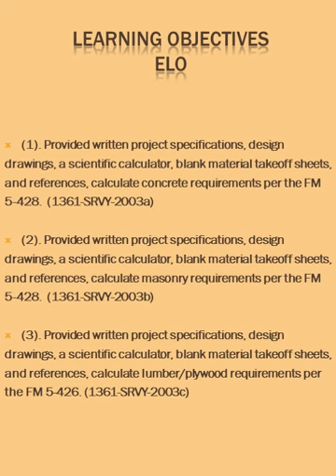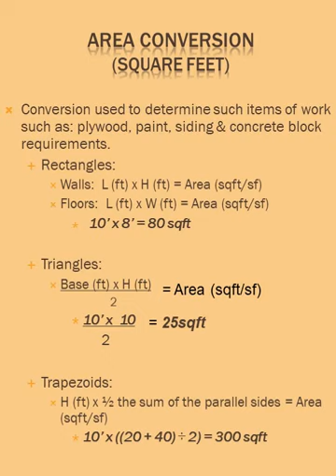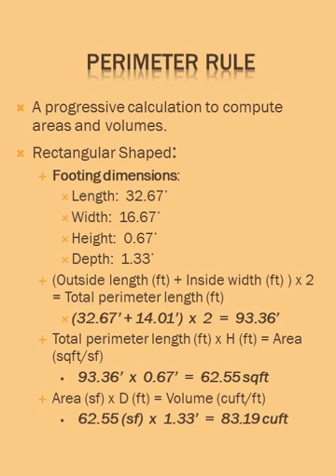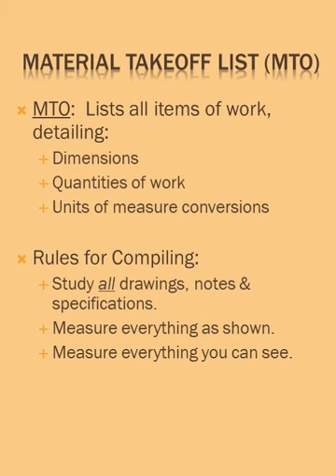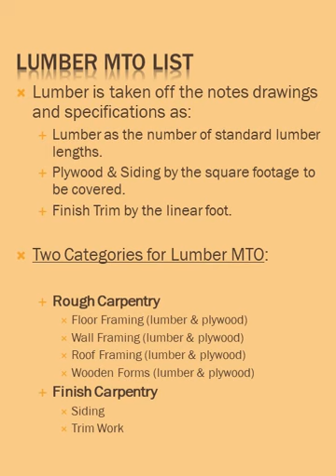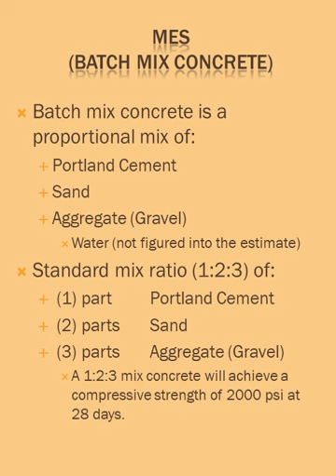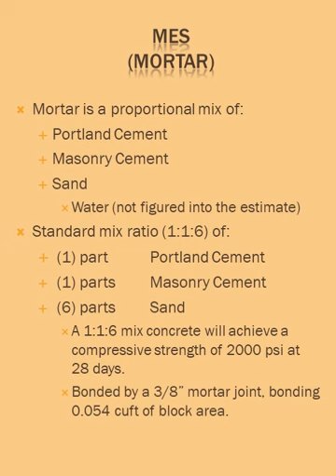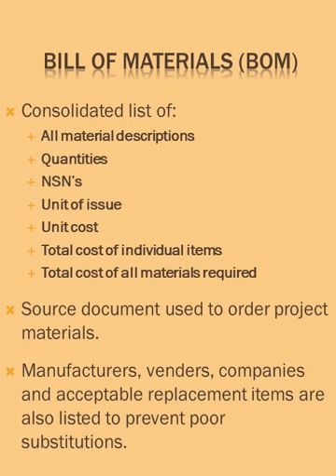How to make billing of materials - Construction